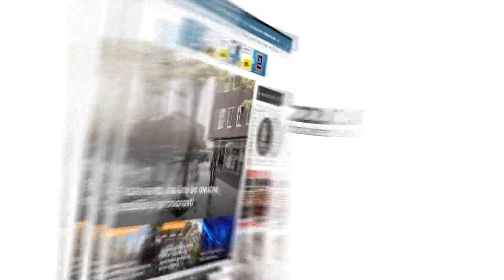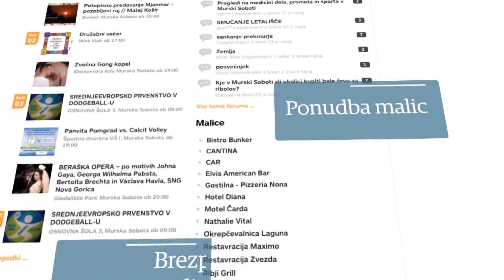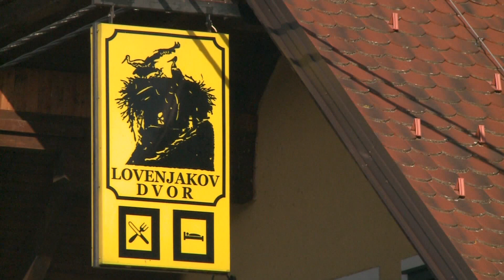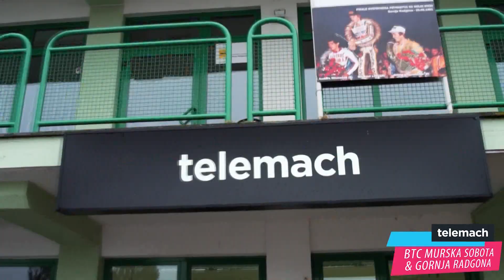DORA - nedeljski pogovori: David Kastelic (1. 4. 2018)